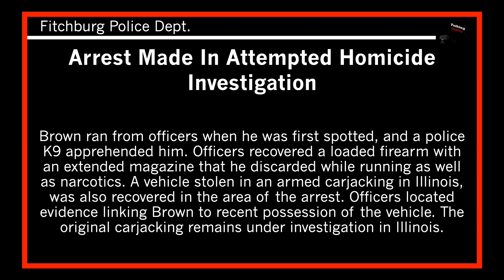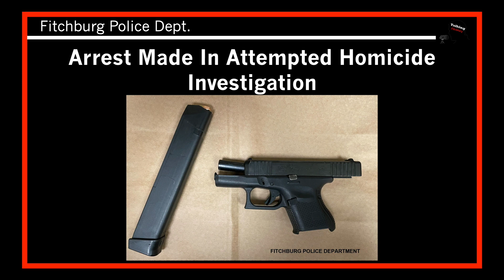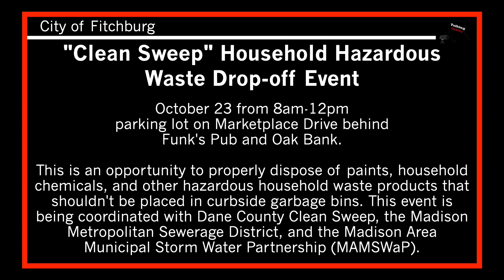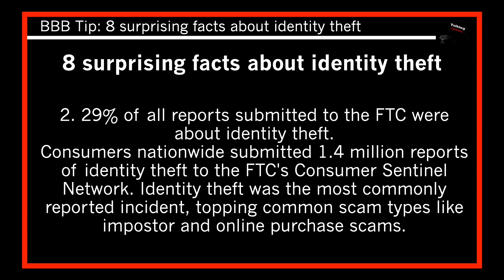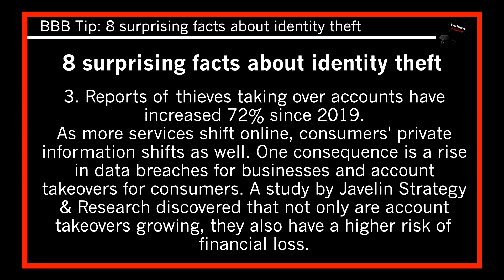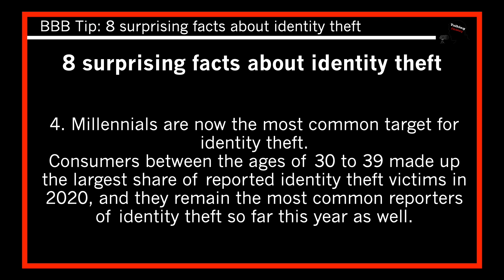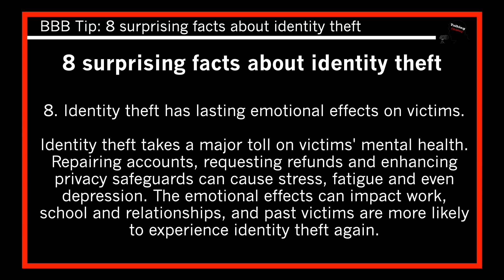Talking Fitchburg Headlines 10-14-2021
Arrest Made In Attempted Homicide Investigation

Recycling Day Event!